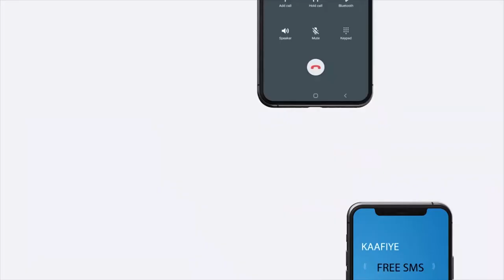Madaxweynaha JSL ayaa xilka qaadis iyo magacaabid ku sameeyey masuuliyiin kamida xukuumada.